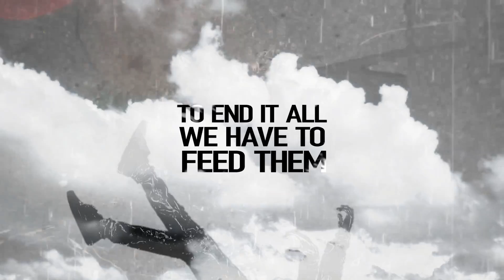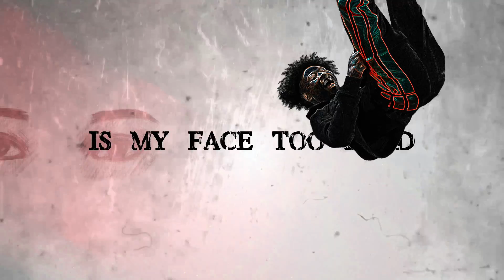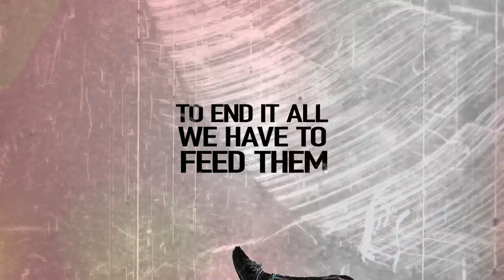Marieme - Freedom (Lyric Video)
Lyric video for my new single, Freedom. This song means so much to me, I feel like it’s for the ancestors. Listen to Freedom now on all platforms.

Produced by Davy Nathan and Theron "Neffu" Feemster
Written by Marieme and Davy Nathan

Video by Nancy Razk